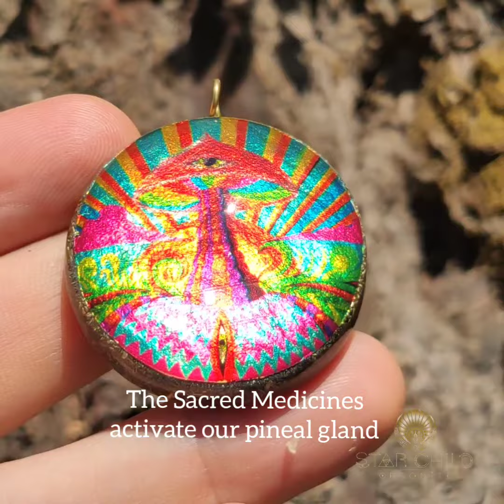Xamanic Mushroom - Sacred Medicine - Orgonite Pendant - Holographic Effect - Lightworker Handcfrat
All pendants have a matrix between 33 gemstones, the christ consciousness, different metals and a tesla double coil within.

Many blessings sisters and brothers